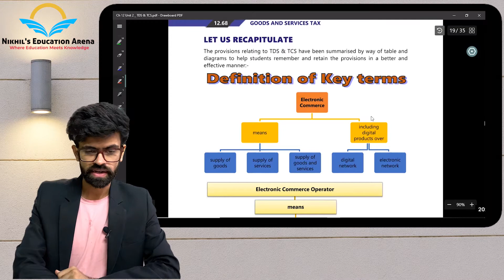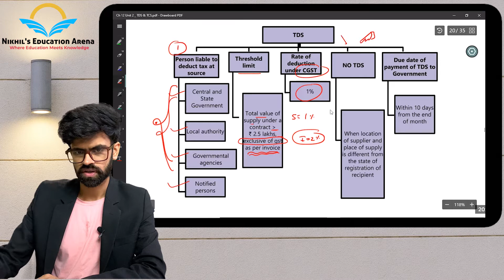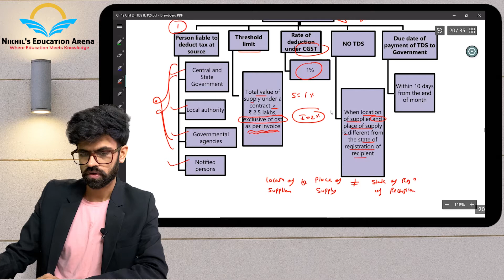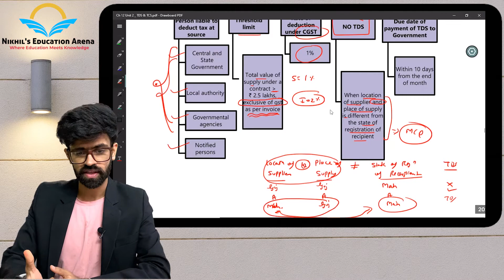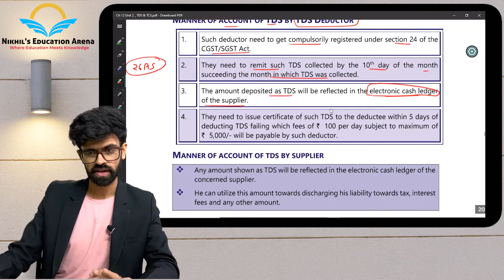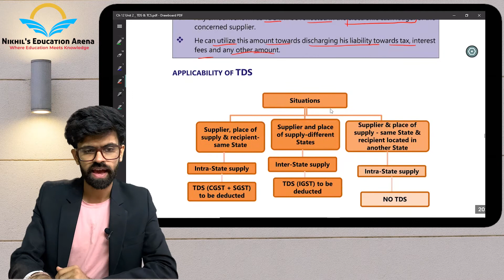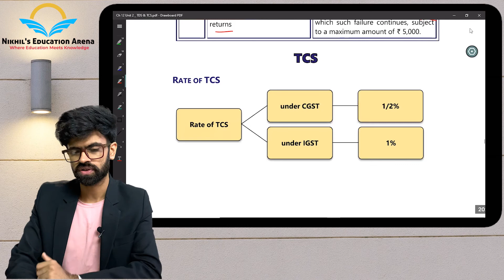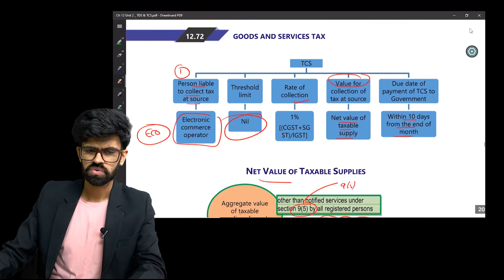Lecture 28| PAYMENT OF TAX (2) | IndirectTax | CA FINAL | CA IPCC | GST Series| NIKHIL SAINI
Dear Friends,
In This Video NIKHIL SIR is teaching 'Chap.12 PAYMENT OF TAX' in detail & directly From ICAI's Study Material (which is Granth and Ultimate) of CA Final & IPCC.
We have started series wherein entire main concepts of GST will be taught in near future.

This topic which is future and utmost important  and therefore  Ultimate Focus here will be on  CA Final IDT (GST) and  CA IPCC IDT (GST)
But Since the subject is common in all other exams like CS CMA MCOM BAF BCOM etc, they can refer it easily to understand the subject in most easy and practical way.